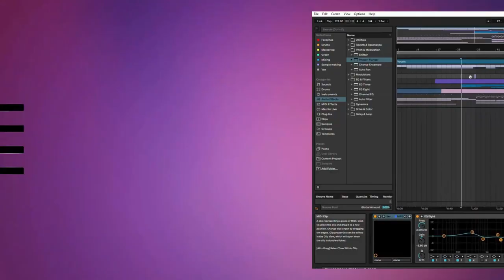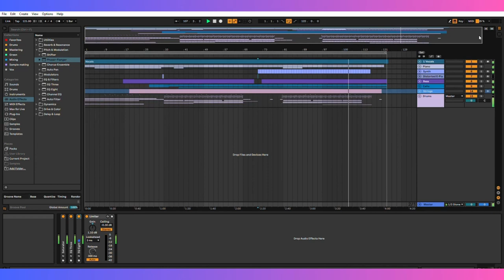Bonobo - Rosewood (Ableton Remake)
This Remake for Ableton Live will give you a great opportunity to learn about getting the sounds and song structure of your favorite songs. All the samples (including vocal track) used in this remake are included in the package. Get to know the sound design techniques of the pro's and implement them in your own productions.

It was created using Ableton Live, Xfer Serum, Nicky Romero Kickstart 2, Spectrasonics Keyscape, Kontakt (Noire Library and Cinematic Studio Strings), Addictive Drums and Stock FX. The Kontakt, Addictive Drums and Keyscape tracks are Frozen, so if you don't have the plugin, you can still work in the file. Also, you can drop the MIDI on your own sounds to get the vibe. Get the full track, arranged, mixed and mastered ready to be deconstructed by you!

Get your Template now!

You've found this page because of Tags:
Bonobo, Bonobo Rosewood, Rosewood Ableton, Rosewood Ableton Remake, Bonobo Rosewood Ableton, Bonobo Rosewood Ableton Remake